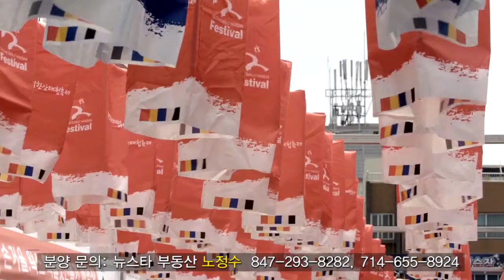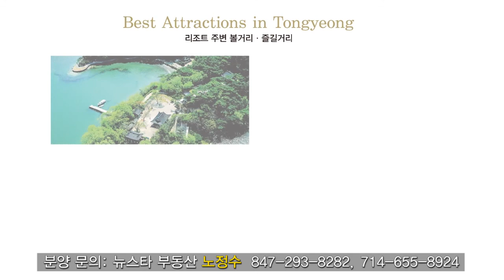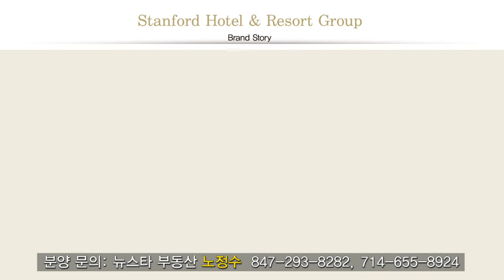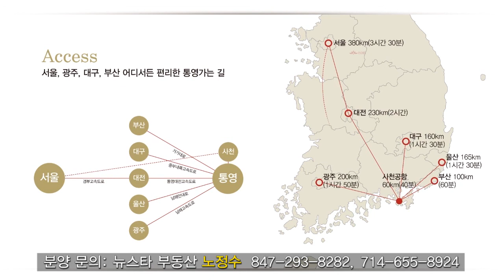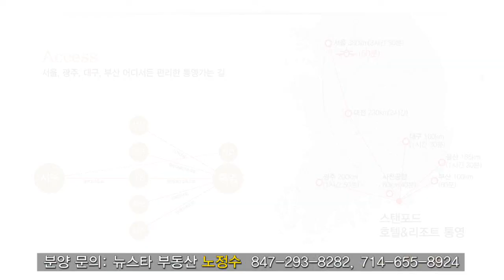통영 스탠포드 호텔&리조트 투자회원권 분양 - 노정수